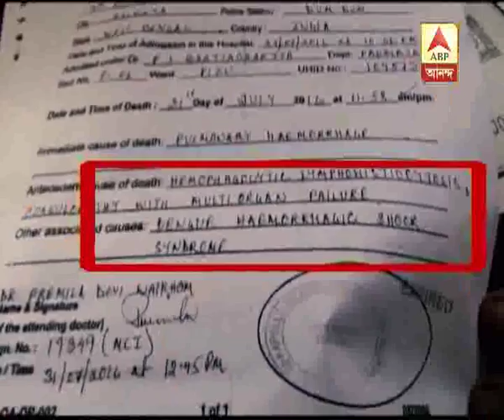2 students from Bharatiya Vidya Bhavan died because of Dengue attack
2 students from Bharatiya Vidya Bhavan died because of Dengue attack